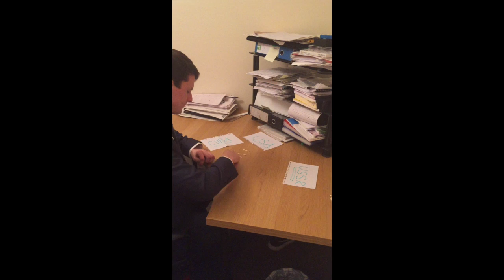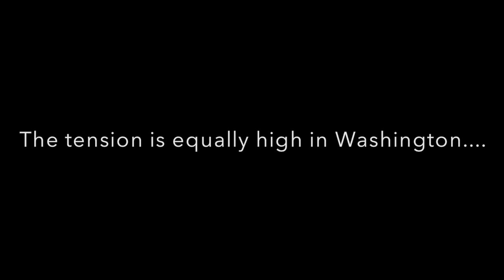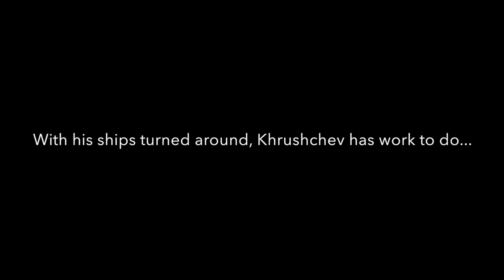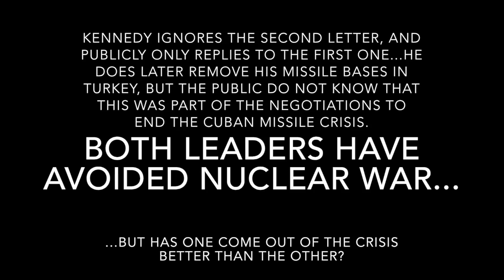Big Brother: CMC Events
This video is about Big Brother: CMC Events